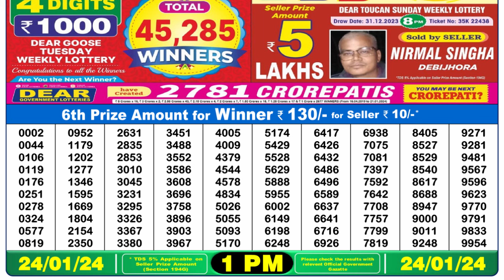🔴Dear Lottery Sambad Live 1pm today 24.01.24 Nagaland State Lottery Result